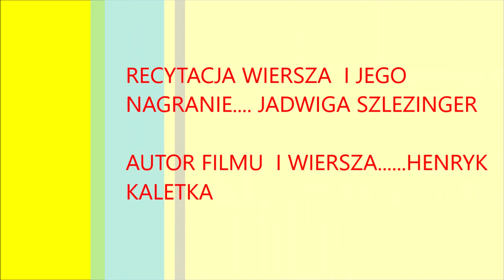ZAPACH ŚWIATA WIERSZ